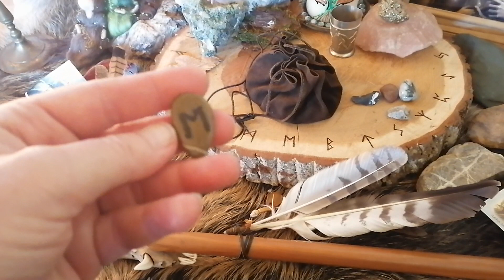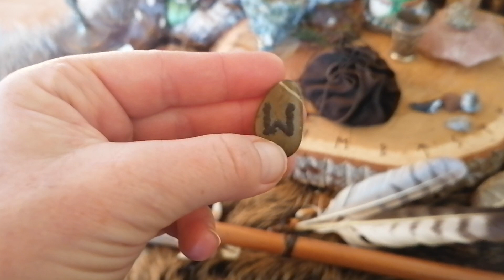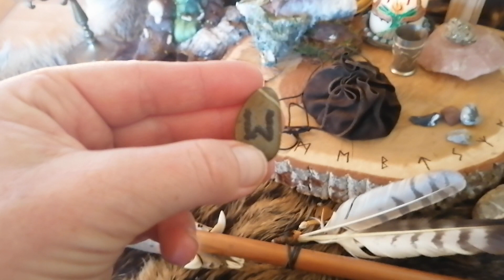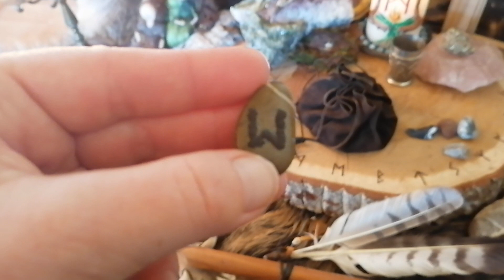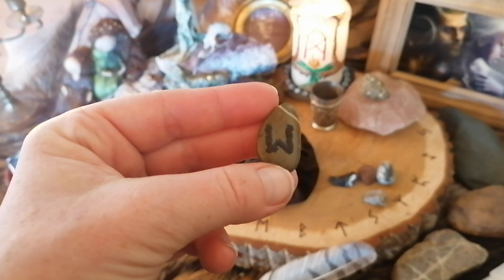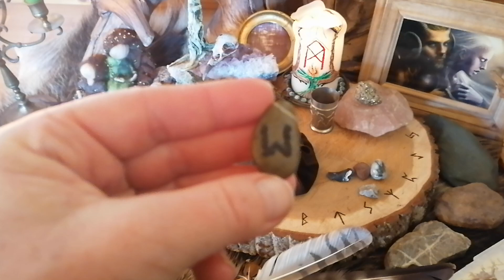Verbindungen enden - Ehwaz steht Kopf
Ehwaz ist eine wundervolle Kraft die davon spricht, wie Pferde in der Herde - also mit anderen Menschen und Tieren - gut voran zu kommen.
Doch manchmal enden Verbindungen, Jemand verlässt die Herde oder die Herde verlässt jemanden. In der Pferdeherde ist das "normal", es ist der Lauf der Welt.
Menschen sind wesentlich komplexer und schwieriger. Denn sie haben gelernt, das "nicht dazugehören" ganz schlimm, ja tödlich ist. Und jeder von uns, der sich mit einer Ansicht oder einer Meinung "gegen" seine Herde stellen möchte, tut sich im Inneren schwer. Es kostet Überwindung. Aber es ist manchmal wichtig. Und ja - manchmal wird man daraufhin ausgeschlossen aus einer Herde, verjagt, um nach einer Zeit der Sorge eine neue Herde zu finden, die zur neuen Entwicklung passt.
Würde man versuchen in der alten Herde zu bleiben, müsste man gegen sich selbst angehen... das ist Gift für die Seele.
Würde die Herde dich weiter ertragen, obwohl sie dich eigentlich nicht mehr will, ist das ebenfalls sehr toxisch.
Wo Gift in den Verbindungen liegt, hilft nur das loslassen. Von beiden Seiten. Und dies passiert nicht um Schmerzen zu verursachen, sondern um den Weg zu korrigieren und die richtige Herde zu finden.
Doch die Menschen sind von Angst besessen. Nur nicht zugeben, das man nicht mehr mag - mit diesem oder jenem Mensch, Tier, Verein, politischer Ansicht, ... - dann könnte man Dich ja für gemein, böse oder unzuverlässig halten. Deshalb halten viele den Mund und bleiben wo sie sind und das Gift der Unehrlichkeit findet immer mehr Platz.
Aber auch verständlich. Denn wehe Dir, Du entsprichst nicht der Herde. Wehe Dir, Du hast andere Ansichten. Wehe Dir, Du möchtest das etwas aus Deinem Leben geht, das alle anderen für richtig halten. Wehe Dir, Mensch. Du wirst gemieden werden. Verlassen.

Da kommt die Ur-Angst hoch.

Für ein aufrechtes Ehwaz braucht es unglaublich viel Mut.
Und ein Hinschauen: Wann hast du angefangen, an etwas festzuhalten, weil es sich so gehört, weil es lieb ist? Und warum?
Was macht es mit Dir, wenn Du so weitermachst?
Was kann tatsächlich passieren, wenn Du zu DIR und Deinen wahren Gefühlen stehst?

Wie sieht Deine Angst aus?

Es liegt in Deiner Verantwortung:
Du kannst lieb bleiben. Oder ehrlich zu Dir sein.

Natürlich geht auch Beides  wenn die Herde passt ;)